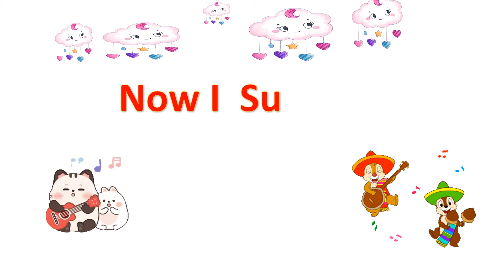🍎Alphabet songs Videos For Kids🦓 | A to Z Alphabet | Educational Videos For Kids | Kids Learning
Alphabet Learning Videos For Kids | A to Z Alphabet | Educational Videos For Kids
We work hard to make these learning educational videos for toddlers.